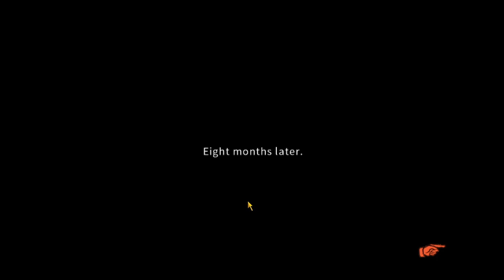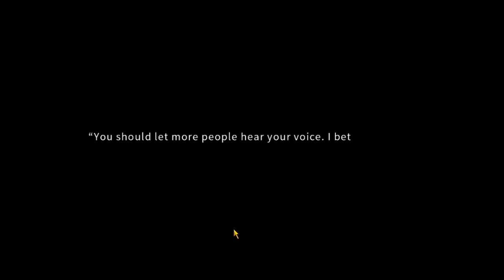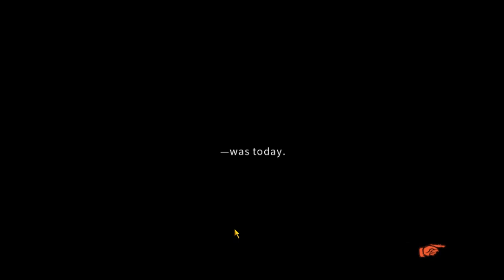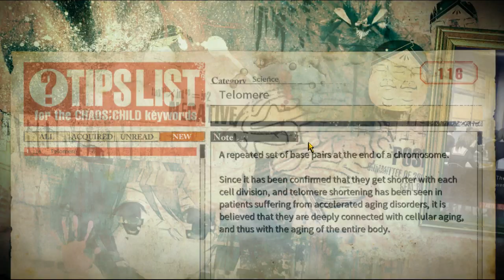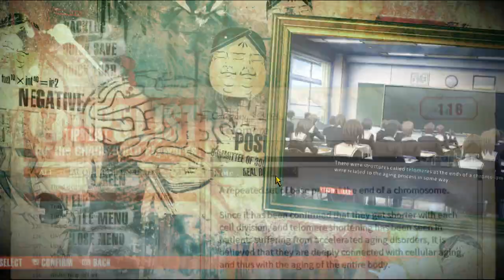Let's Play ChäoS;Child - 120 [Silent Sky End] (FINALE)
With the power of the 12th Rorschach, the pseudo Gigalomaniacs are cured of the Chaos Child Syndrome, including Senri Minamisawa, Hinae Arimura, Uki Yamazoe and Hana Kazuki. Mio Kunosato pursues her crusade against the Committee in spite of losing all that crucial information on them. Meanwhile, Shuichi Wakui continues to observe matters in Shibuya in case Takuru Miyashiro does decide to go back on his word.

And as for Takuru and Serika? Once best friends, now complete strangers. Their paths forever diverging from this point forward...

Thus concludes my Let's Play Adventure of ChäoS;Child: a roller coaster ride of twists and turns that I feel surpasses the nuances of its predecessor ChäoS;HEAd. It's been fun, but the time has finally come to say farewell.

As ever, mighty adventurers, until next we meet.